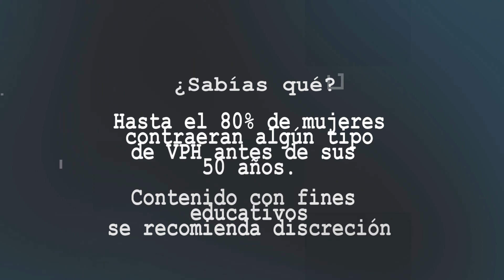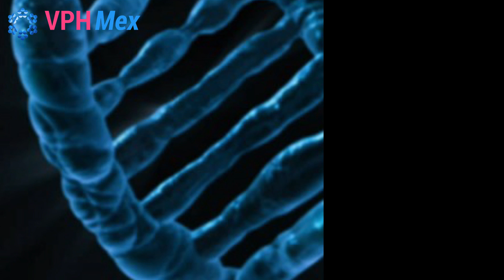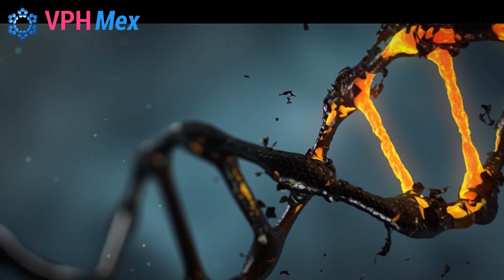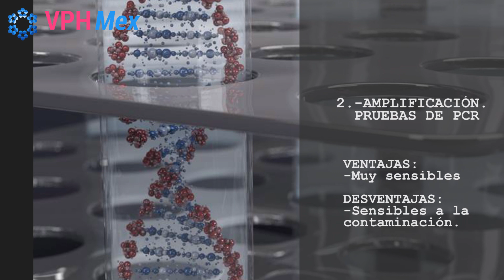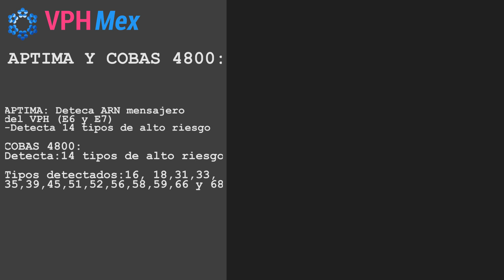6 Pruebas de detección de VPH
Conoce las 6 pruebas de detección para VPH.

Enlaces
Visita nuestro portal  goo.gl/3D2Bb3